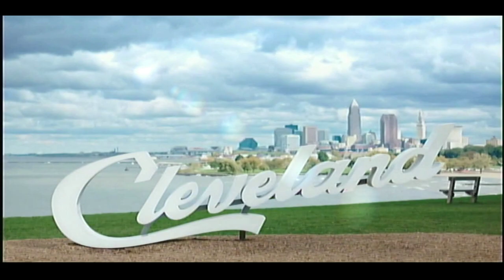Steven Stanley - Brent Kirby's 10x3 - The Bop Stop 12.6.2023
If you like James Taylor, Neil Young, America, and the Eagles, you'll enjoy listening to Steven Stanley.  He's become a favorite everywhere he performs.

He developed his own unique finger style at an early age and has used that style to become an award winning singer/songwriter. In 2015 he won The Ohio Music Awards, Adult Contemporary  Song of the Year and has won several Columbus Song Writers Association monthly showcases.

Steven Stanley lives in Mansfield, Oh, and can be found occasionally   performing his originals, as well as classics from the 70's, at coffee shops and wineries all over central Ohio.